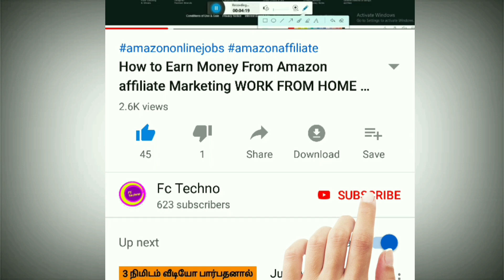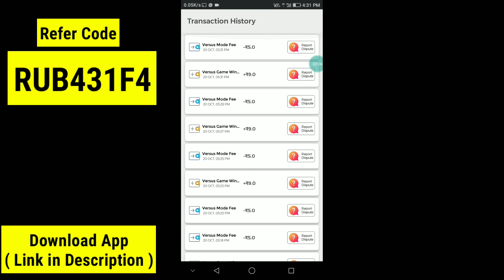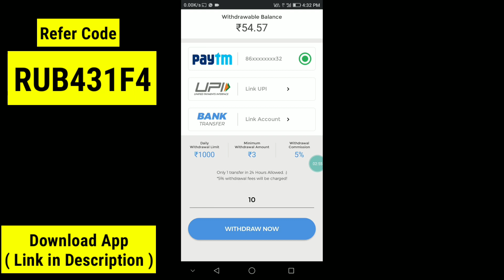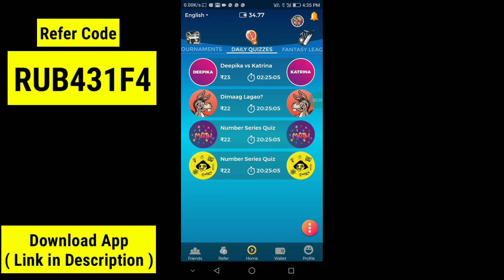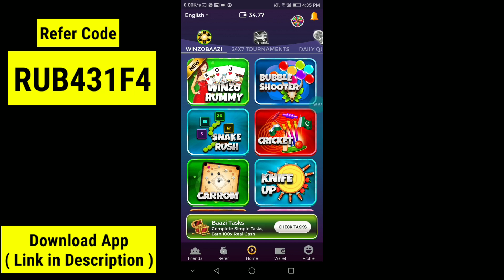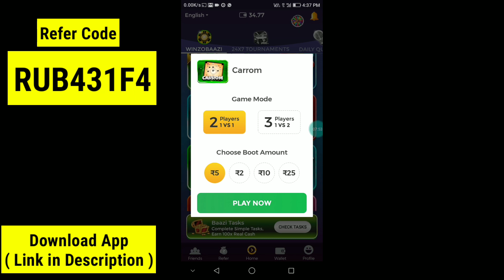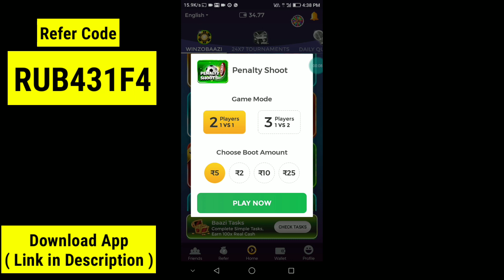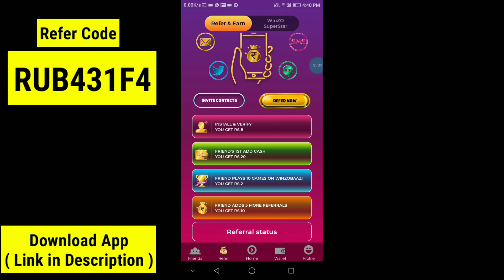winzo gold app live payment proof tamil | play games and get paytm cash | Fc Techno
Hii guys,welcome back on another earningtricks article, today In this Video I have showed my recent payment  proof. so, it is trusted App for play games and earn paytm cash daily and the app name was  winzo gold app.I am going to share with you is one of most easy earning apps,I have personally earned approx 2 lakh Rupees by this. Winzo gold is a genuine app.

Refer Code : RUB431F4

About winzo Gold App
Winzo is a online trivia gaming platform, by this you can play games with real players all around the globe. You can refer it to your friends also can win big cash amounts. This app is Sponsered by paytm so your redeem amount will be transferr in paytm wallet.